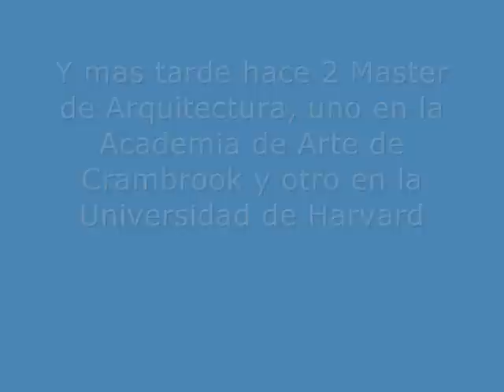Fumihiko Maki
Escuela Técnica Ing. Luis A. Huergo - 3ro 1ra Construcciones - 2009 - Maestros de la Arquitectura